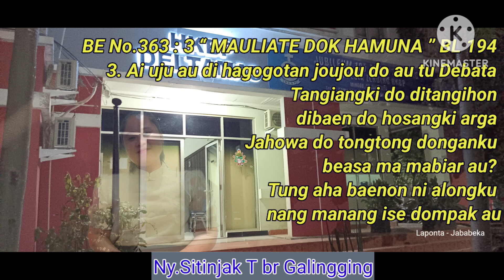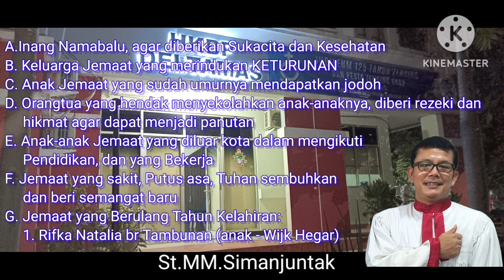Renungan Harian HKBP Deltamas 02 Aug 2024